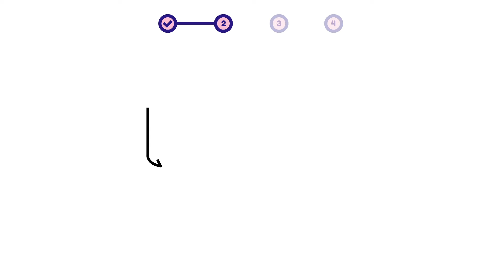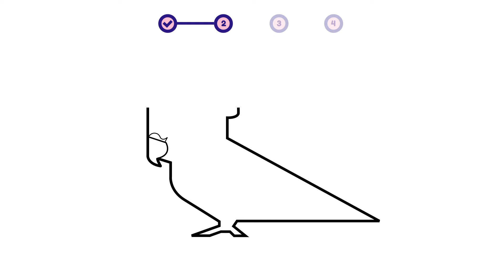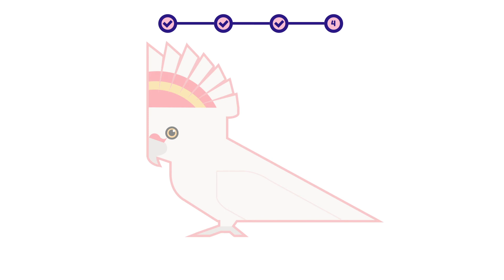How to draw a bird - Major Mitchell's Cockatoo? Easy drawing | Animal character design tutorial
This is a simple step-by-step video about how to draw a bird - Major Mitchell's Cockatoo.

00:00 - Intro
00:12 - 01. Simple Layout
00:35 - 02. Sketch
04:22 - 03. Coloring
04:39 - 04. Add Detail!

- how to draw a bird - major mitchell's cockatoo | animal character design for beginners
- como desenhar um pássaro | design de personagens de animais para iniciantes
- como dibujar un pajaro | diseño de personajes animales para principiantes

- how to draw / Major Mitchell's Cockatoo (cockatoo)
- como dibujar / cacatúa
- comment dessiner / chouette / cacatoès
- come disegnare / cacatua
- как рисовать / какаду
- hoe te tekenen / kaketoe
- wie man zeichnet / Kakadu
- 描き方 / オウム
- 如何繪製 / 美冠鸚鵡 / 美冠鹦鹉
- 그리는 방법 / 코카투 / 앵무새
- qanday chizish kerak / kokatu
- como desenhar / cacatua
- hogyan rajzolj / kakadu
- cum să desenezi / cacadu
- cara menggambar / kakatua
- কিভাবে আকে / কোকাতু
- conas a tharraingt / cockatoo
- ako kresliť / kakadu
- hur man ritar / kakadua
- jak kreslit / kakadu
- duci / cockatoo
- hvordan tegner man / kakadue
- kaip piešti / kakadu
- วาดอย่างไร / นกแขกเต้า
- làm thế nào để vẽ / cockatoo
- πως να ζωγραφίσω / είδος ψιττακού
- hvordan tegne / kakadue
- कसरी कोर्ने / कोकाटो
- कैसे आकर्षित करने के लिए / काकातुआ
- nasıl çizilir / kakadu
- як малювати / какаду
- Hoe te tekenjen / kaketoe
- як маляваць / какаду
- kako crtati / kakadu
- kiel desegni / kakatuo
- kuidas joonistada / kakadu
- Paano Gumuhit / sabong
- hoe om te teken / kaketoe
- wéi zeechnen / Kakadoe
- хэрхэн зурах / кокату
- jak rysować / kakadu
- mar a nì thu dealbh / cockatoo